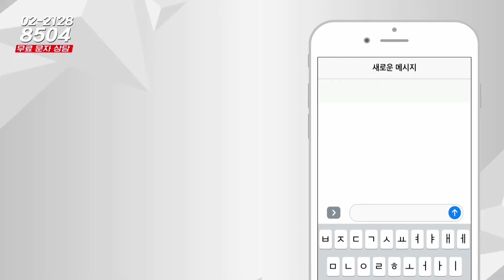부동산시그널 : 인천시 계양구 아파트, 매도 vs 보유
박성규 대표(JYP홀딩스)의 두 번째 상담

안녕하세요 인천 계양구 아파트 보유중인데
전망이 궁급합니다. 매도 해야할지 보유해야할지요?